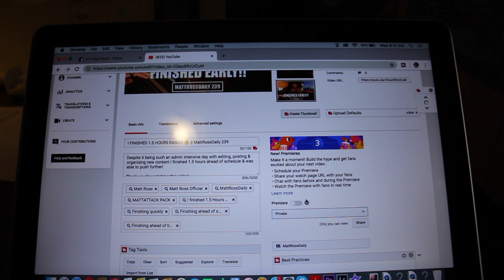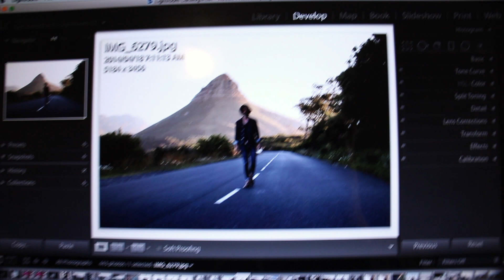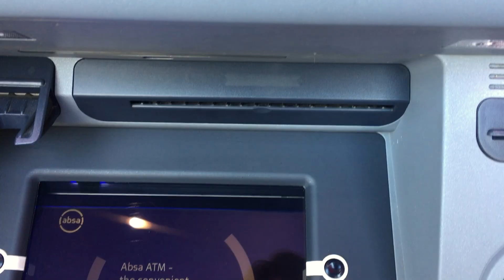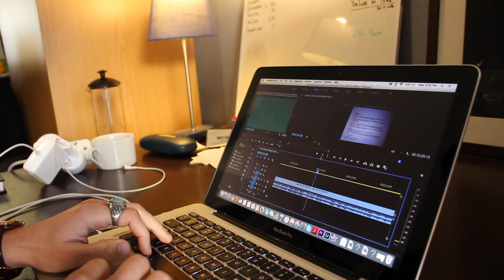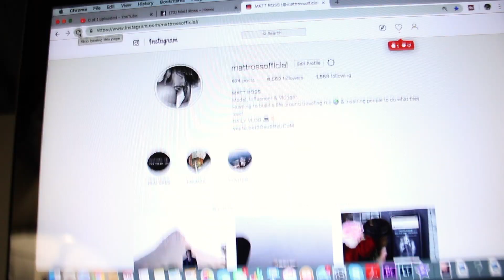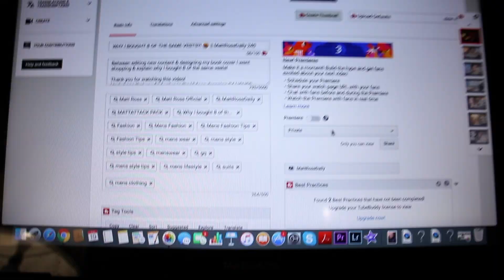FIRST FULL VLOG USING THIS!! || MattRossDaily 282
I edited my first full Daily Vlog with Adobe Premiere Pro today in between putting out new content, running errands & getting in a great workout!

GET A COPY OF MY BOOK HERE: